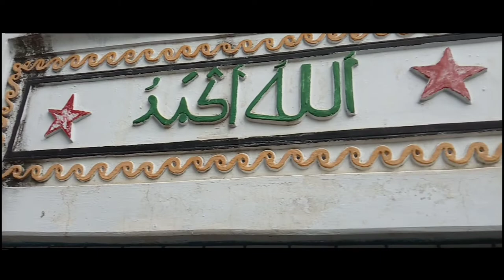Horror Short Film Shooting Tricks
এই ভিডিওতে ভয়ানক শর্টফিল্ম এর ভঙ্গিতে ধারণ করা কিছু ভিডিও এবং Edited অডিওর মাধ্যমে আমার গ্রামের বাড়ির সঙ্গে আপনাদের পরিচয় করিয়ে দিবো!!
My Country House Tour | The Essence of Horror Film | দেবিনগর, চাঁপাইনবাবগঞ্জ সদর | TM's Studio

music 1: This is an original composition for the dark creepy movies inside my head.

Song: Vanaheim
Album: ...